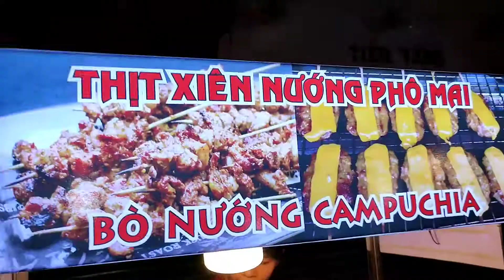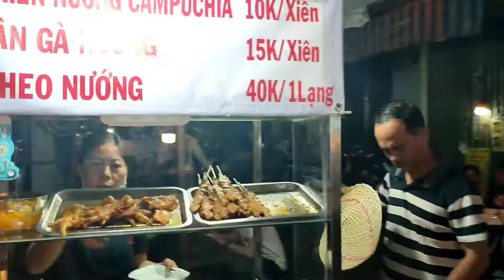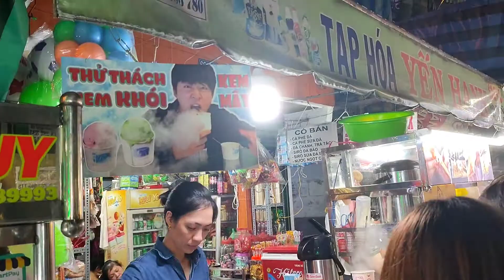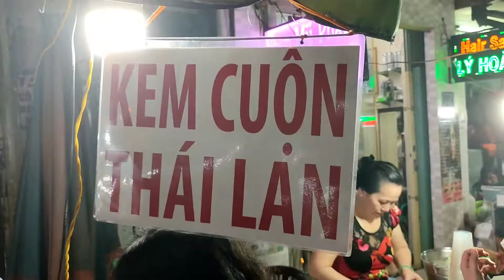100k ăn sập chợ Hồ Thị Kỷ P.1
1. Xiên thịt nướng:30k
2. Bún Thái:30k
3. Kem Bơ:30K